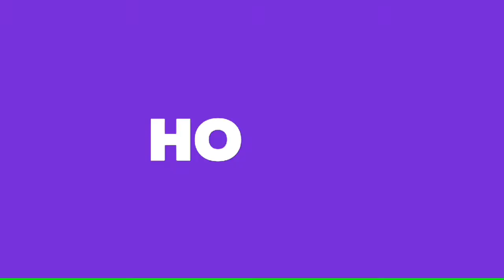Baby Cockatiel playing time #1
"EID MUBARAK "